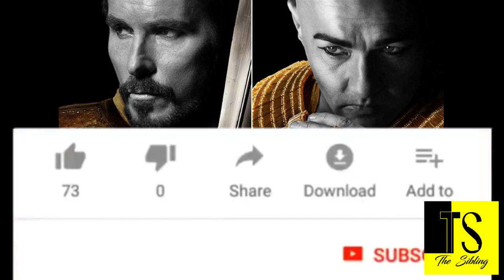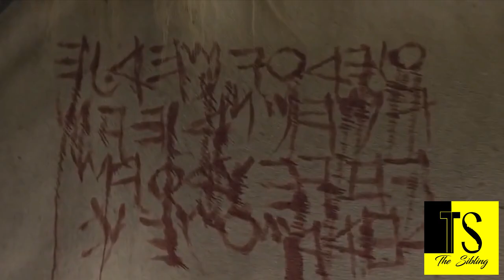KISAH NABI MUSA VERSI HOLLYWOOD - Alur Film Exodus: Gods and Kings 2014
Judul Film Exodus: God and King

Link Film EXODUS: GODS AND KINGS 2014